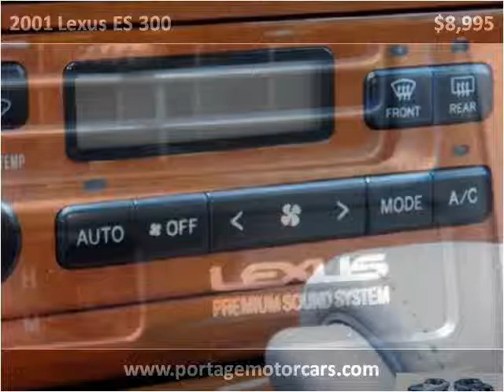2001 Lexus ES 300 Used Cars Akron OH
This 2001 Lexus ES 300 is available from Portage Motor Cars.